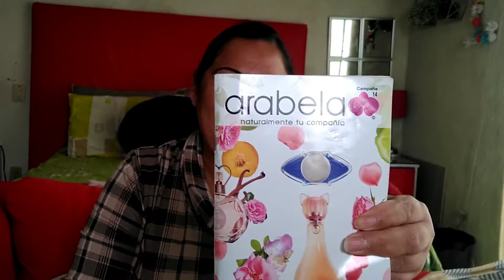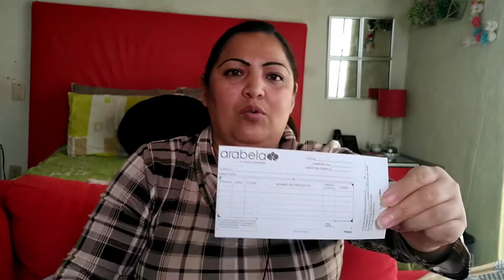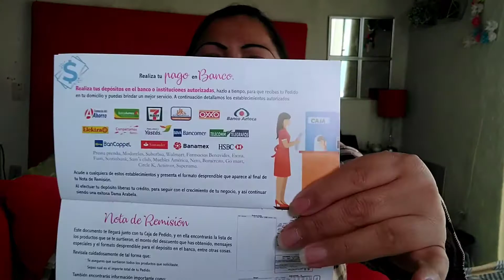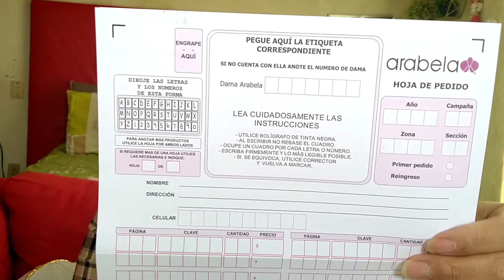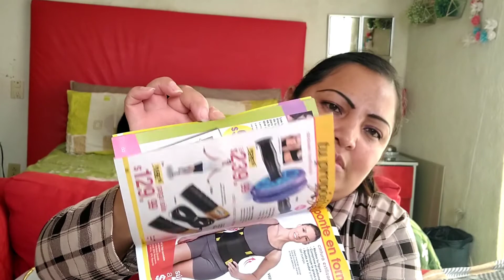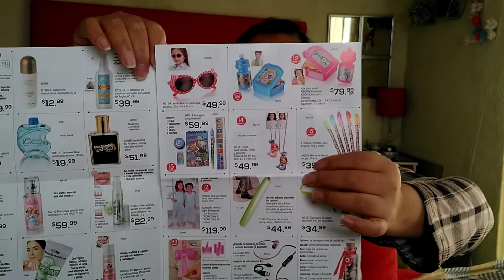💛arabela|me inicio en las ventas por catálogo|primera vez|primerpedido 💛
Hola a tod@s, ahora les comparto un contenido un tanto diferente 🤭, gracias a todas las personitas que se siguen sumando, mil gracias 💛 y gracias a tod@s por ver ✨